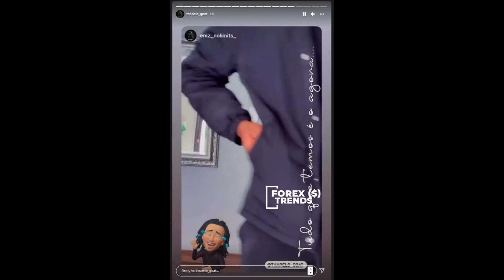Thapelo goat Family First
Welcome to Forex Trends

Artist Details